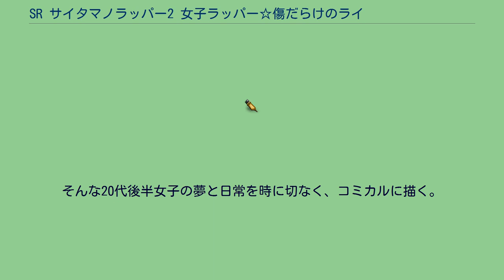SR サイタマノラッパー2 女子ラッパー☆傷だらけのライム